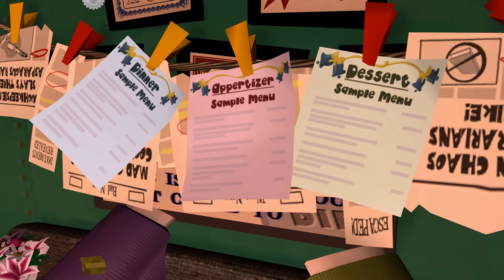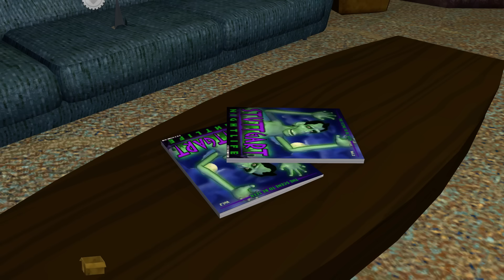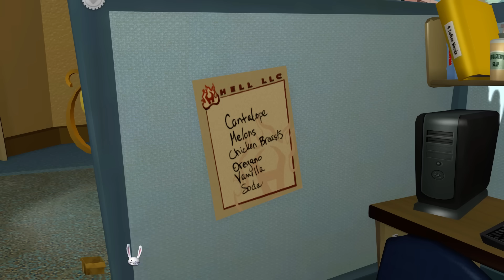Sam & Max: Season 2 - Episode 5 - What's New Beelzebub? [Full Episode][1080p60fps]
In the season finale, Sam & Max go visit Satan in Hell to get Bosco's soul back, but end up discovering a long planned conspiracy.

Sam & Max: Season 2 - Episode 5 - What's New Beelzebub? [Full Episode][1080p60fps](PC)[No Commentary]